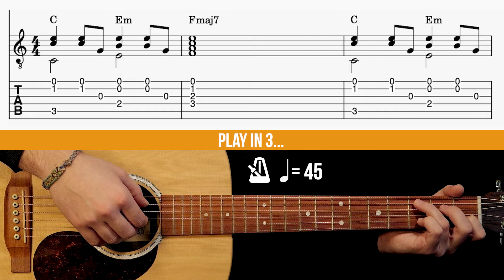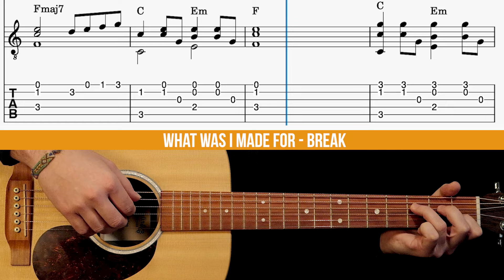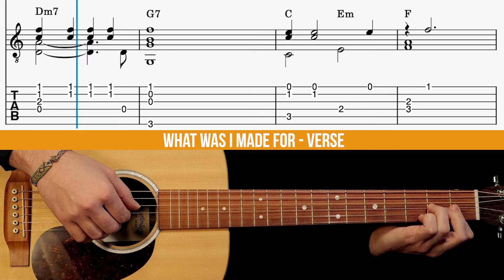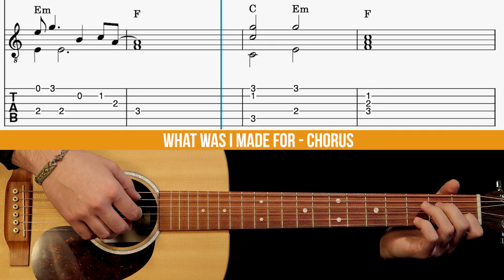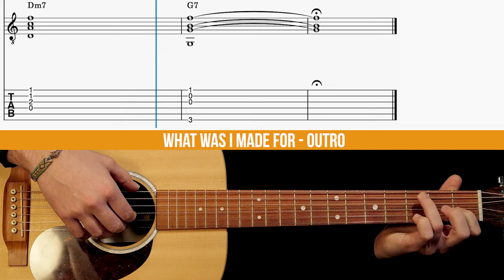Barbie (2023) - What Was I Made For - Billie Eilish | Guitar Tutorial and Tabs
This is how to play the song "What was I made for?" with acoustic guitar instead of Piano, like in the original. The song was written by Billie Eilish and Finneas O'Connell

00:00 Performance and Lyrics
03:27 Tutorial and Tabs - Slow Version